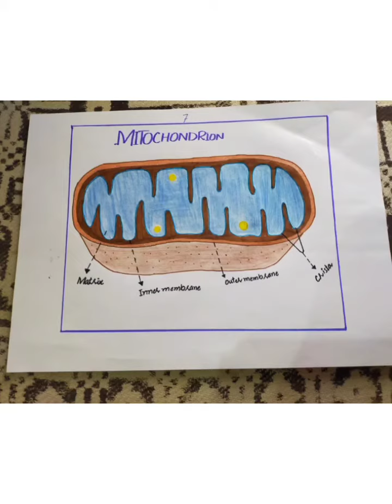Assignment # cell organelles and its functions ...